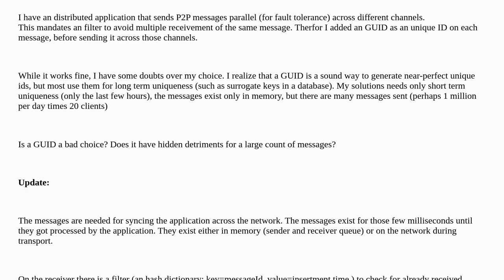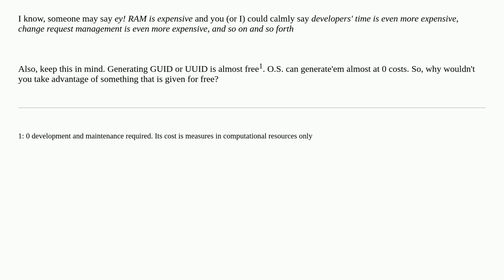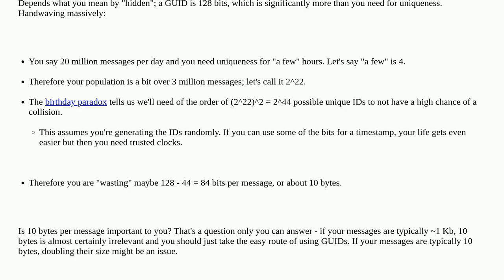GUID possible misuse as short term message id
A special thanks goes out to the community

  messaging networking